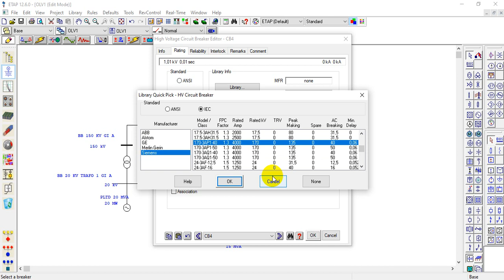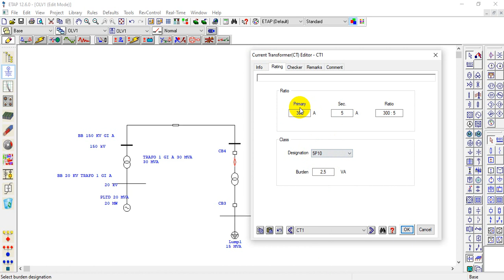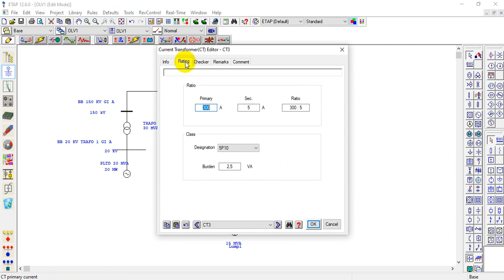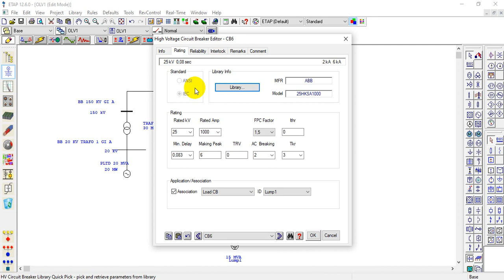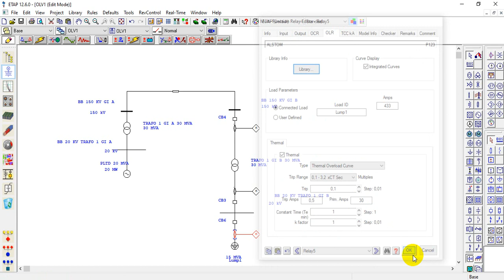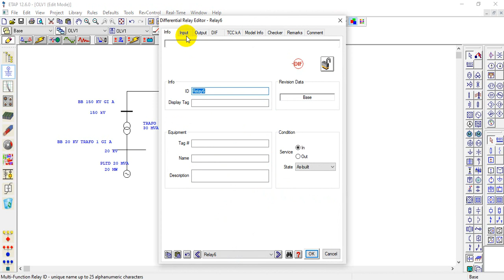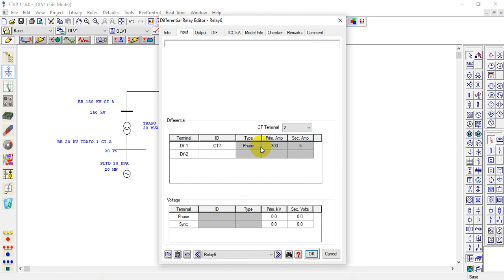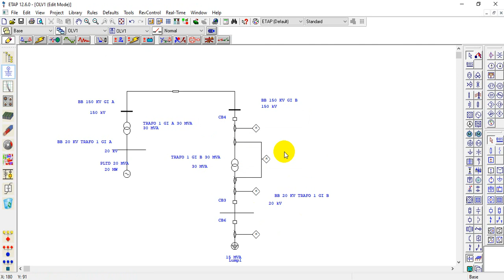TUTORIAL PENAMBAHAN OVER CURRENT RELAY & DIFFERENTIAL RELAY PADA ETAP BAHASA INDONESIA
Pada Channel ini terdapat beberapa penjelasan :
Power System

Materi kali ini membahas "" TUTORIAL PENAMBAHAN OVER CURRENT RELAY & DIFFERENTIAL RELAY PADA ETAP BAHASA INDONESIA ""